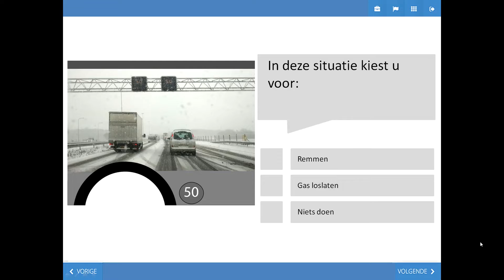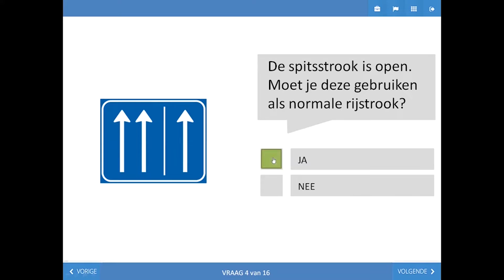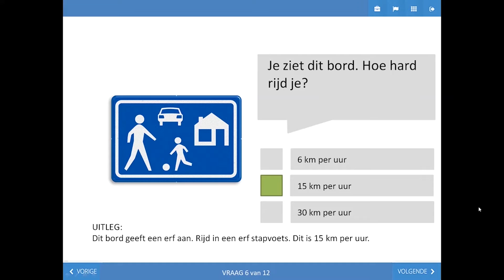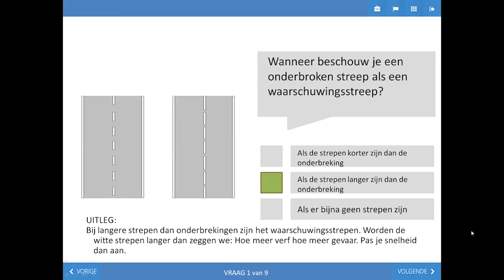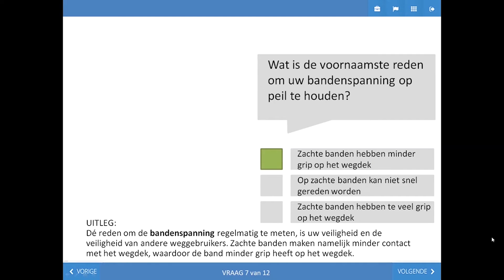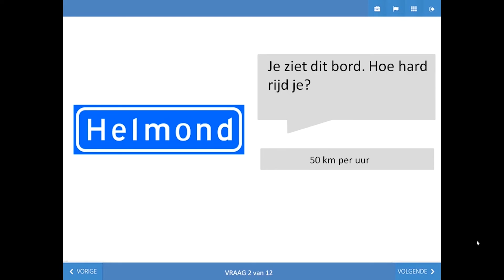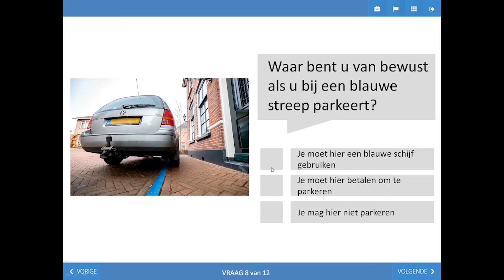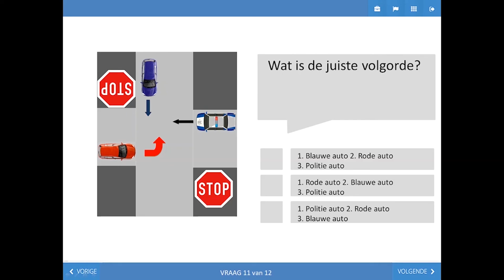Compleet auto theorie examen 2022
In deze video zijn alle gelekte vragen te zien uit het auto theorie examen van 2022. Kijk de video nu om zo goed mogelijk voorbereid je examen in te gaan.